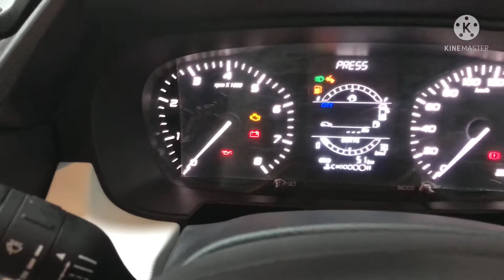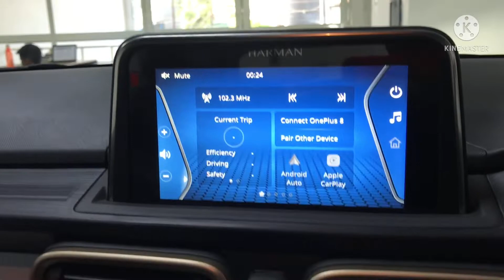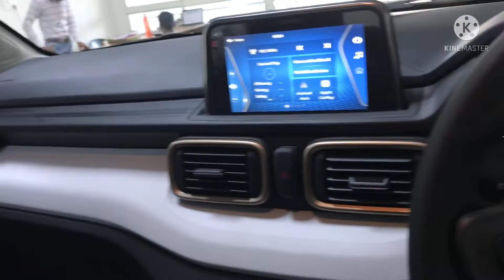Tata Punch Accomplish with Push Start Button only in @7.85 lakh